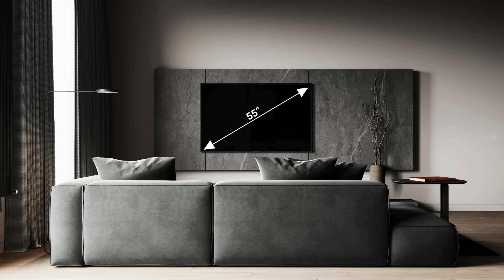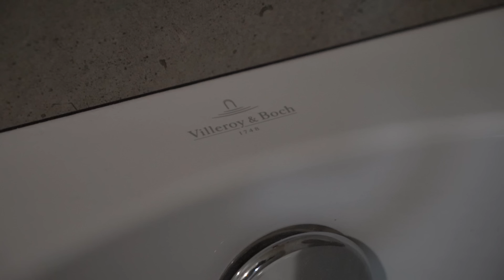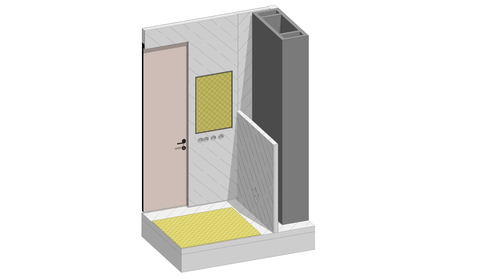Дизайн интерьера в стиле МИНИМАЛИЗМ. Лучшие решения в бюджетном ремонте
Рассказываю про дизайнерские решения, которые мы использовали при ремонте квартиры в стиле минимализм.

Присоединяйтесь 🙌 Именно тут в первую очередь я публикую все самые свежие новости.

Мои проекты:

ink bureau — Дизайна-бюро полного цикла. Проектируем, строим и полностью комплектуем объекты.

como. — Мебель и товары для дома.

Domusgroup — Строительно-отделочная компания. Реализуем дизайн-проекты.

Подбор недвижимости с умом.